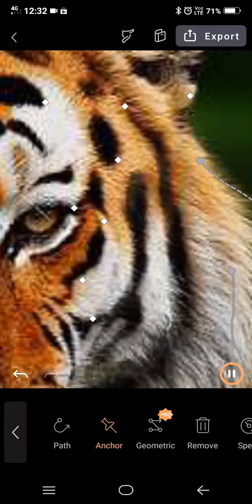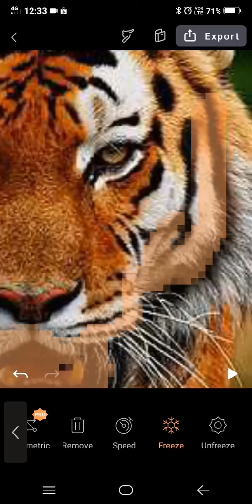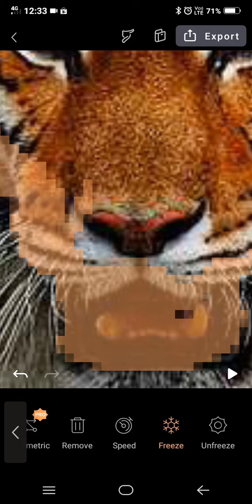Cara mengedit gambar agar bisa gerak/Pixaloop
Cara mengedit photo agar bisa gerak/Pixaloop.cara edit gambar, cara mengedit gambar bisa bergerak.